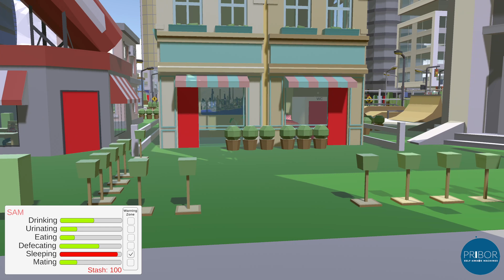Pribor.io - Self-Aware Machines (AI)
SAM (Self-Aware Machines) based on a true understanding of the human psyche
Paul Jorion's Approach to a Genuine birth of Artificial Intelligence